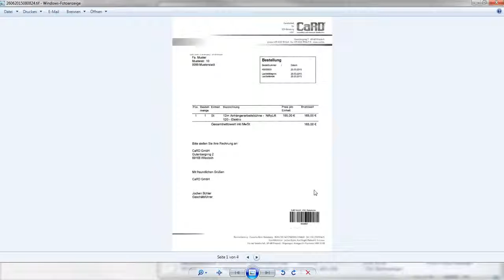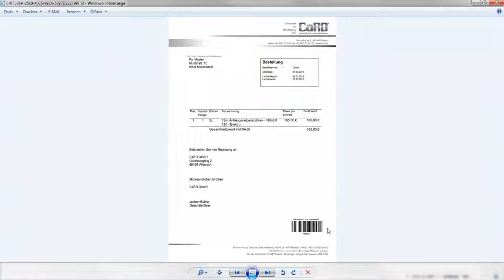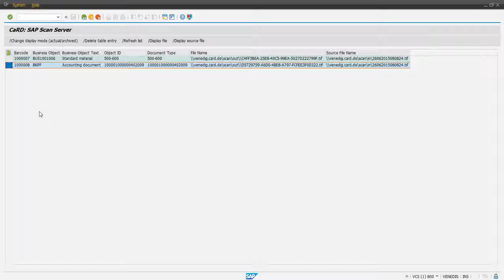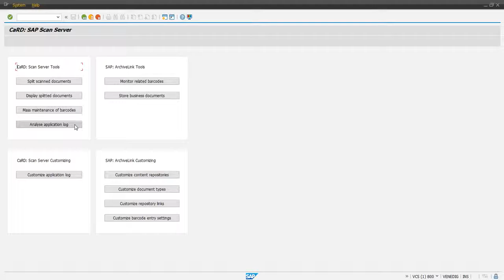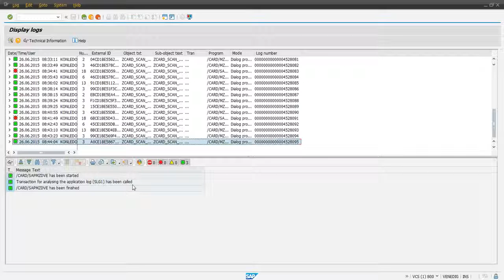Barcode Reader Scan Server for SAP Netweaver von CaRD